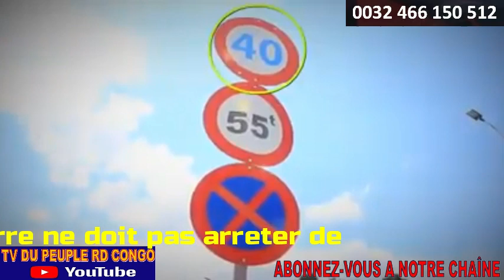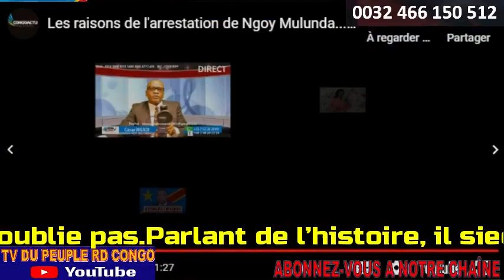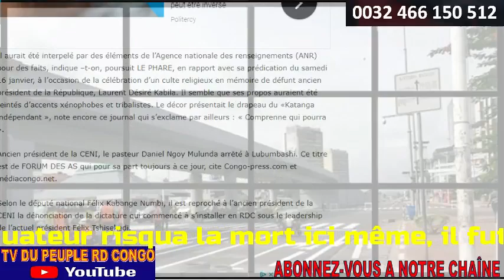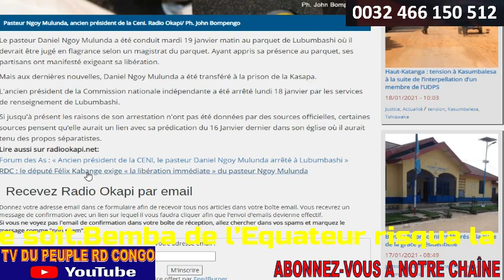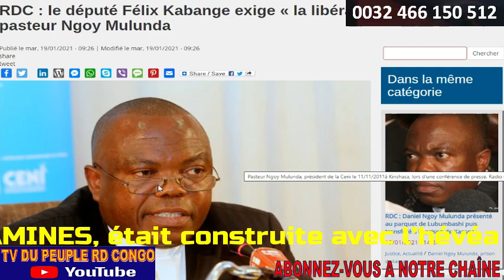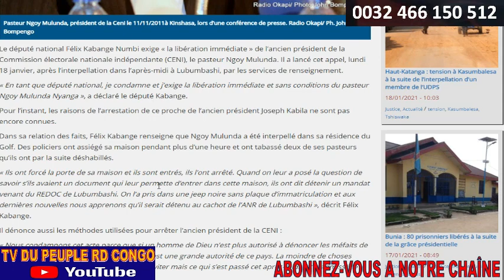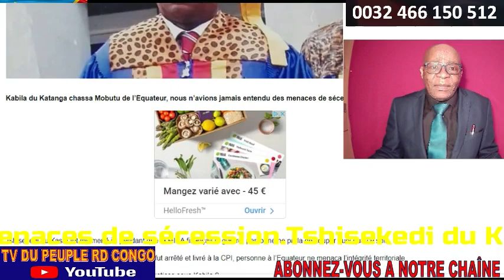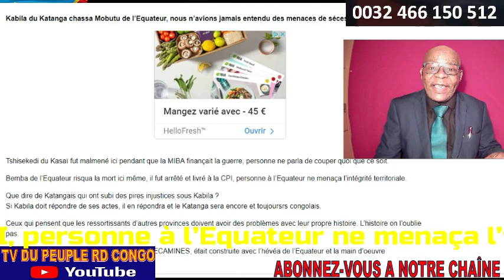URGENT NGOYI MULUNDA EN PRISON A KASAPA.L'SHI.+ BAHATI LUKUEBO DEJA PRÊT + KATUMBI AZONGI ETC